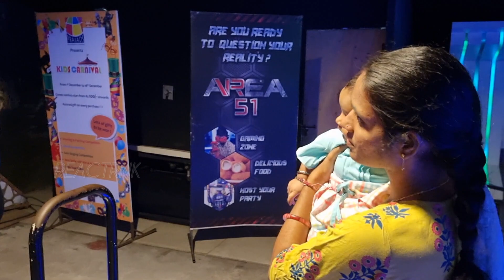Visiting Prasad's Multiplex for the first time with my daughter🥰..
My daughter first visit to Prasads..